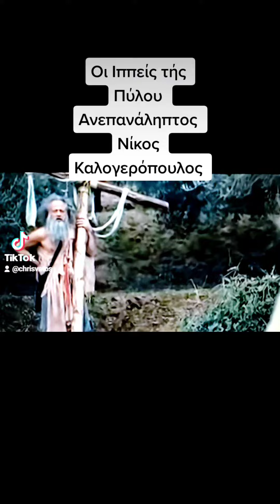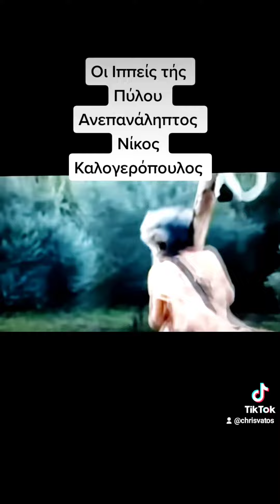Ανεπανάληπτη ερμηνεία του Νίκου Καλογερόπουλου στην ταινία τού Οι Ιππείς τής Πύλου.